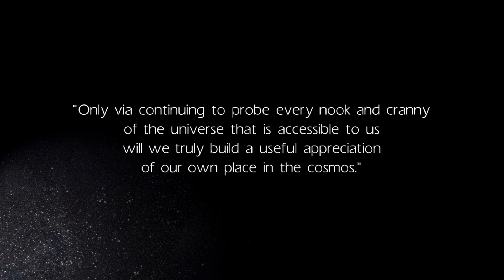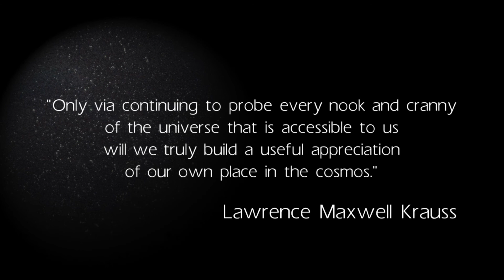Dodge's Edge - Track 13: It Came From Yonder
"Only via continuing to probe every nook and cranny of the universe that is accessible to us will we truly build a useful appreciation of our own place in the cosmos."
– Lawrence Maxwell Krauss

Dodge's Edge is available on ALL major digital stores and streaming services on: